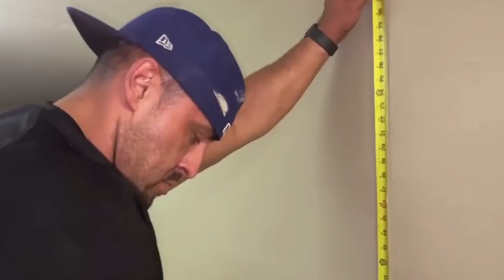Terminando GABINETES en el GARAGE DE DOÑA ZENAIDA | Juan Rivera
Juan y sus hijos terminaron el GABINETE del GARAGE de su SUEGRA DOÑA ZENAIDA. EN FAMILIA todo es más rápido, aunque también hubo bromas y a parte salieron a relucir muchos recuerdos de juventud de BRENDA.